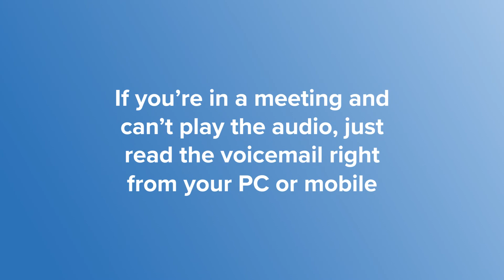Zultys Work Smarter Tip — Voicemail Transcription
This Work Smarter Tip shows you how ZAC can convert your voicemails to text and send them to you as an email, with an attached audio file of the voicemail, giving you the option of reading or listening to your voicemails from any email client. You can also read or listen to transcripted voicemails directly from the ZAC application, or MX Mobile. It’s that easy!